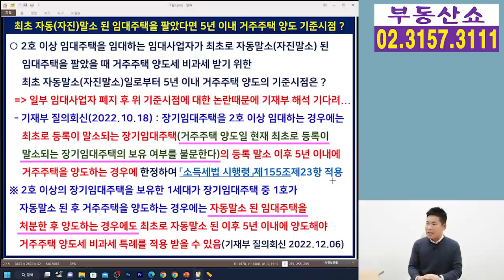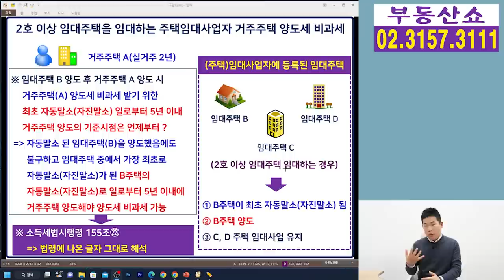최초 자동(자진)말소 된 임대주택을 팔았다면 5년 이내 거주주택 양도의 기준시점은 ? 임대주택 2호이상 임대사업자!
2호 이상 임대주택을 임대하는
주택임대사업자가
최초로 자동말소 또는 자진말소 된
임대주택을 팔았다면
거주주택 양도세 비과세 받기 위한
5년 이내 거주주택 양도의 기준시점은
언제부터인지 알아보겠습니다